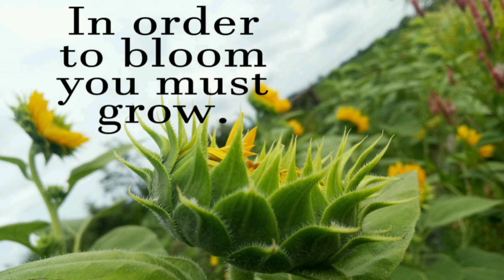Rock Landscaping Ideas To Spruce Up Your Yard | Front and Backyard | EdwinaLifeTV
Hello my beautiful friend,

In today's video I'm sharing some LANDSCAPING IDEAS using rocks.

If you like this video and would like to see more or have a suggestion for me to do or try something different, SMASH that like button and comment bellow so I'm aware to create more videos like this for you.

Please:
I will love to have you as part of EDWINA LIFE TV family!

$Aniude47

My name is Edwina.
I was born in Panama.
I'm a Hispanic/Latina.
I speak Spanish and English :)
I'm a mom.
I love traveling.
I love music, dancing and walking.
I love butterflies.
Last but not lease my passion for home décor.
And my new hobby of Journaling and Planning.

Thank you for stopping by and clicking the play button. I really appreciate your time. Till next time remember:
No matter what you do or where you go God is ALWAYS with YOU, so in the meantime stay BEAUTIFUL, stay BLESSED but must important stay SAFE!

2,783 Blessings and counting!